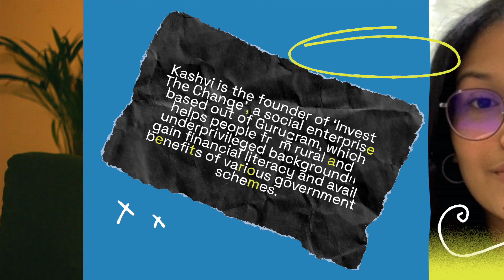Hi Yes - Your Child Can Also Do This ! - Psychologist Talks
Yes the Positive News will surely make an impact for you and your child, listen to them and show it to your children

5 Tips for an Amazing Relationship

Thank you for being there in our journey of creating happy minds 😄